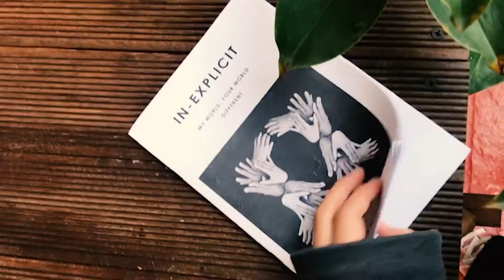Nurlailasya Video Resume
This innovative video showcases the work of Nur Laila Sya, owner of nurlailasya photography, as she describes her passion and approach to photography and videography